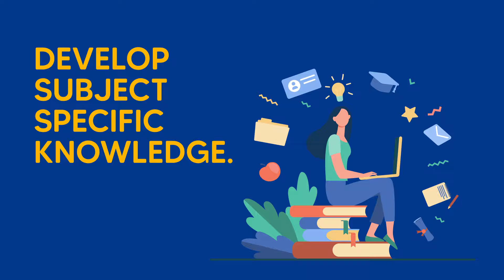CBM offers you the optional subject ‘Psychology’ in +2 Law.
Mental illness affects one in five Nepalese.
This is a well-known statistic, but no matter how many times we say it, it still feels like a staggering number.
With so many people potentially dealing with mental health issues, it takes a variety of specialists to provide adequate treatment and care.

So CBM offers you the optional subject ‘Psychology’ in +2 Law.
A study in psychology at CBM will give you a broad understanding of the way human beings relate to each other.

📍 Charkhaal Road, DilliBazar, Kathmandu
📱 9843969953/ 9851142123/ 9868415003